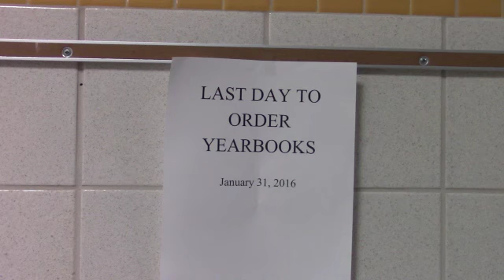Last Day To Order Yearbooks